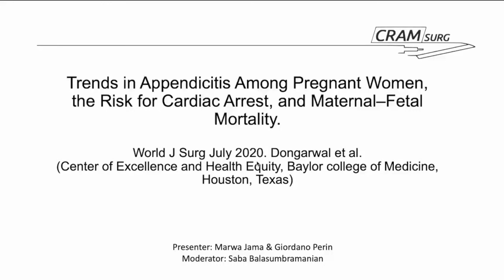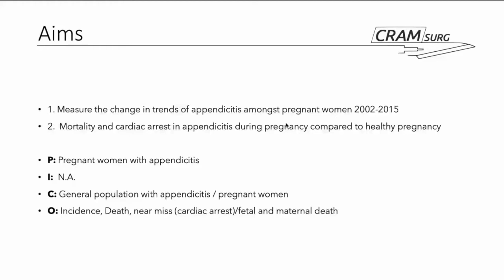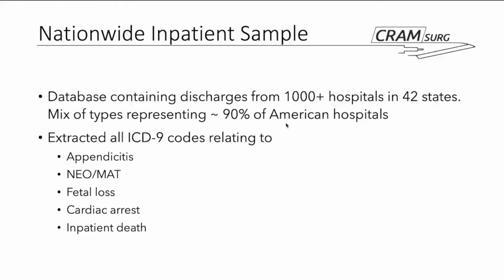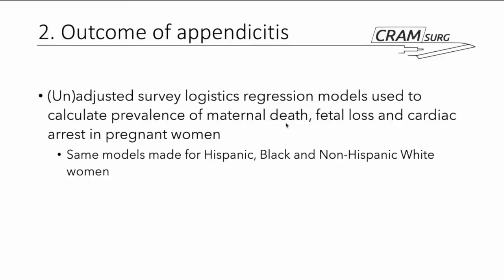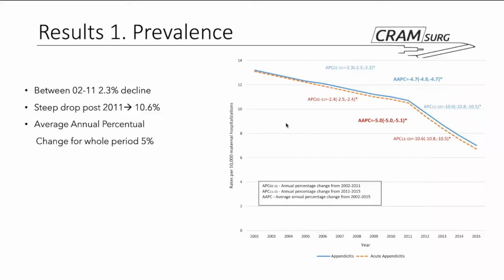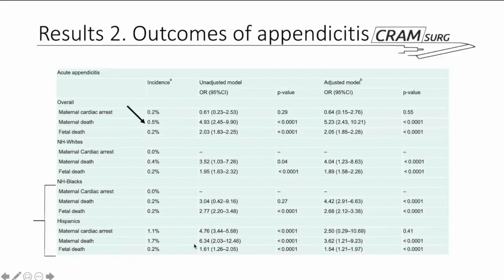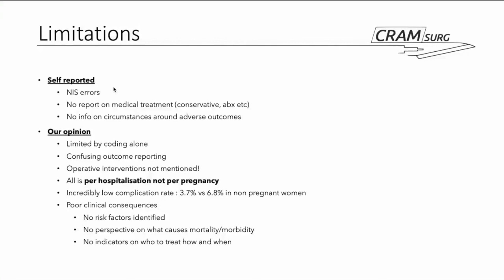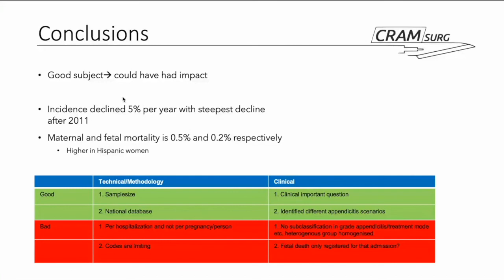CRAMSURG Episode 10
Paper for discussion: Trends in Appendicitis Among Pregnant Women, the Risk for Cardiac Arrest, and Maternal–Fetal Mortality, World J Surg Jul 2020